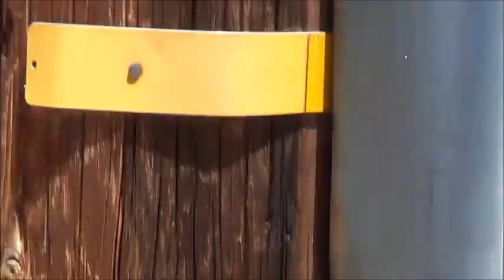Power Pole Broken--Fallbrook Ave South of Ingomar St in West Hills, CA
"Broken Power Pole - West side of Fallbrook Ave between Ingomar St and Saticoy St in West Hills, Los Angeles, CA"